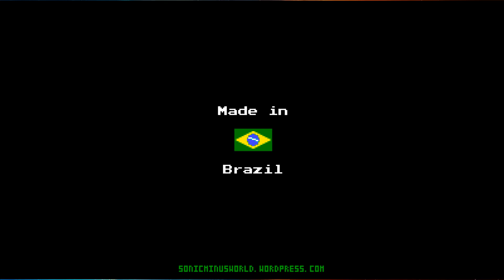Sonic Fan Game - Sonic Boll 1.9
Mario & Sonic at the Minus World – Sonic Boll Project – is a fangame package for the fully skinable Boll Engine where an 8-bit style Sonic the Hedgehog and friends meet characters from the Mario franchise in the environment of Super Mario Brothers for the NES.

The codename “Sonic Boll” comes from a brazillian joke involving ReNeX’s history with game making. “I chose that name because it was the name of my first attempt at a game, from the times I didn’t know a word of english” –he said.

The Boll Engine on which the game runs is maintained by fictional company ‘MetalReX Technologies’, and the fangame package is collaboratively made by New Game Plus community members.

This is a fan game made with the only purpose intended being fun. There is no financial support neither profit purposes. Sonic the Hedgehog is a registered trademark of Sega. Super Mario is a registered trademark of Nintendo. Support the software companies by buying their current products.